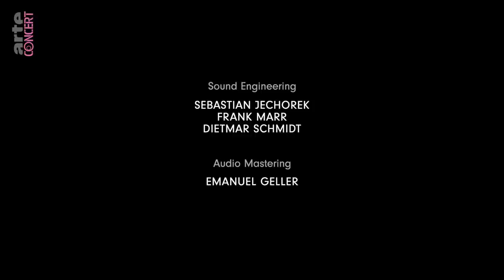Ben Klock X Etapp Kyle (live) - Ostgut Ton aus der Halle am Berghain - ARTE Concert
🇩🇪 Ben Klock und Etapp Kyle sind DJs gleichen Geistes – und doch musikalisch grundlegend verschieden. Ihr Back-to-Back-Set anlässlich des 16. Labelgeburtstags von Ostgut Ton war nun nicht ihr erstes Mal in dieser Konstellation – aber sicherlich das mit der kürzesten Playtime. Genug Druck also auf den Schultern, und doch so elegant gelöst: treibender Techno wird abgelöst von luftigen Breaks, dubby Kicks und zischenden Hi-Hats. Big Room in der Dampfloge direkt unter dem Dach der Halle am Berghain.

🇫🇷 Ben Klock et Etapp Kyle sont des DJs du même esprit - et pourtant fondamentalement différents sur le plan musical. Leur set dos-à-dos à l'occasion du 16e anniversaire du label Ostgut Ton n'était pas leur première fois dans cette constellation - mais certainement celle dont le temps de jeu est le plus court. Une pression suffisante sur les épaules, et pourtant si élégamment résolue : la techno entraînante est remplacée par des breaks aériens, des kicks dubby et des hi-hats sifflants. Grande salle dans le Dampfloge, directement sous le toit de la Halle am Berghain.

🇬🇧 Ben Klock and Etapp Kyle are DJs of the same mind – yet musically fundamentally different. Their back-to-back set on occasion of Ostgut Ton's 16th label anniversary wasn’t their first time in this constellation – but certainly the one with the shortest playtime. Enough pressure on their shoulders, yet solved so elegantly: driving techno with floaty breaks, dubby kicks and hissing hi-hats. Big room in the Dampfloge directly beneath Halle am Berghain’s roof.